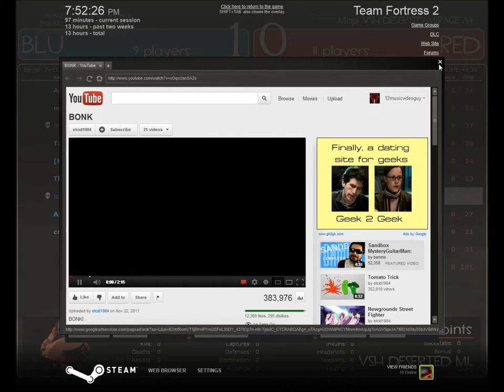Team Fortress 2 Ep. 2